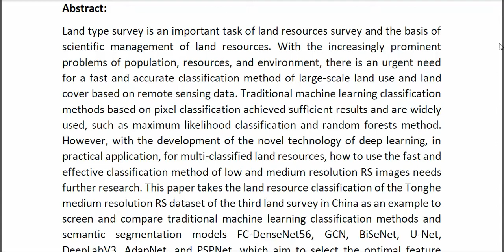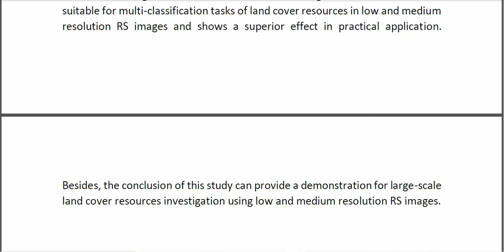Land Cover Classification of Resources Survey Remote Sensing Images Based on Segmentation Model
* Complete Source Code
* Complete Documentation
* Complete Presentation Slides
* Flow Diagram
* Database File
* Screenshots
* Execution Procedure
* Readme File
* Video Tutorials
* Supporting Softwares
Support Specialization
* 24/7 Support
* Ticketing System
* Voice Conference
* Video On Demand
* Remote Connectivity
* Document Customization